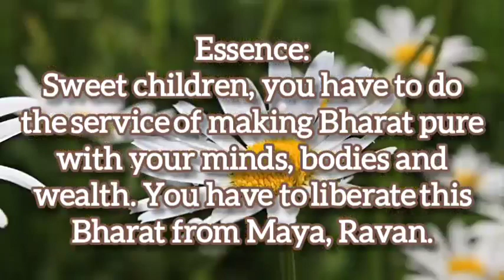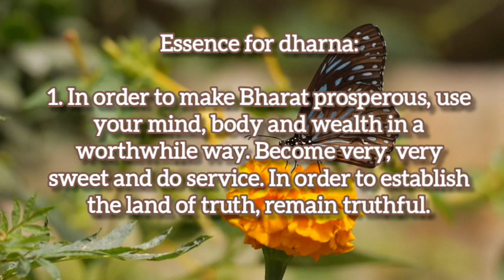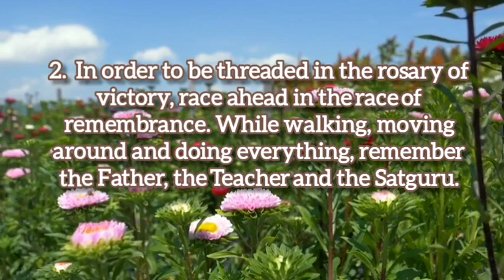01.07.2023 |💧𝐃𝐫𝐨𝐩 𝐎𝐟 𝐖𝐢𝐬𝐝𝐨𝐦💧| Light House,Batticaloa